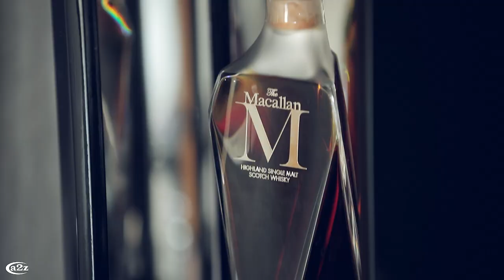Movie Trailer Of Mathew & Stiphany